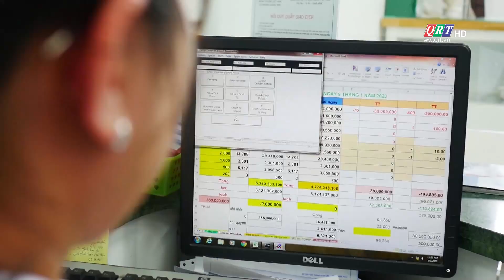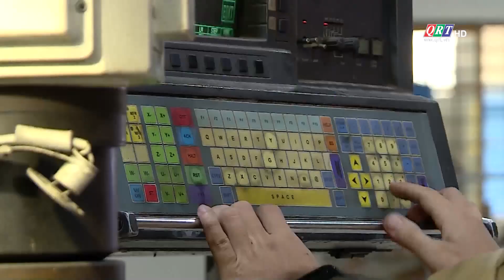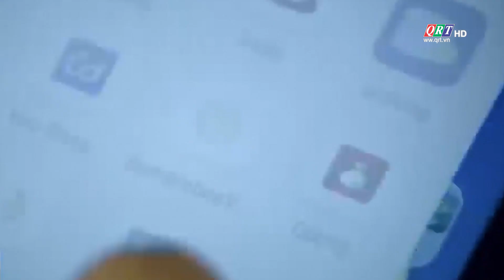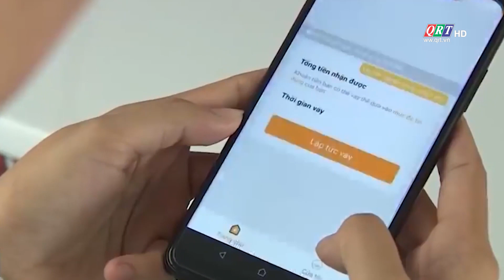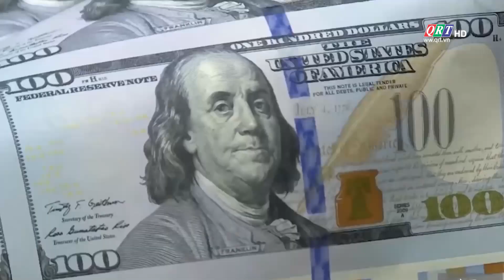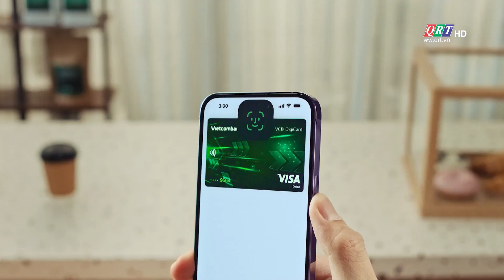TÀI CHÍNH - THỊ TRƯỜNG 28.11.2023 | QRT